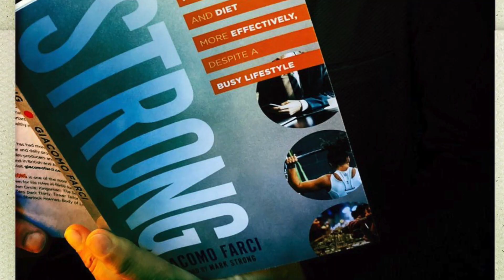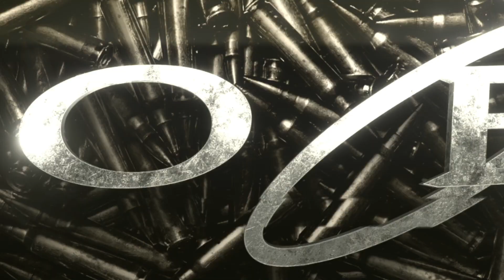That One Bond Guy Meets: Giacomo Farci, Celebrity Personal Trainer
I had the ABSOLUTE honor, to sit down and chat everything fitness, with one of the greatest in the industry! Mr. Giacomo Farci is someone I consider a great friend in our Bond Community. He is also a great resource to ask any of your fitness questions. He has worked with actors such as Kingsley Ben-Adir, Johnny Harris, and Mark Strong! Join me as we dive into deep conversations about, fitness, fitness in the film industry, and Giac's association to 007. This is the BIG ONE!
Find Giac HERE:
-Pick up a copy of "Strong"
Just wanted to say thank you so much Giac for sitting down with me, I truly had a blast the whole 30+ minutes. Understanding that you took the time to do this truly shows your extraordinary awesome character! I can't wait to follow you on more fun projects in the future!
That One Bond Guy would love to hear from you! Whether it's a suggestion for new content or if you would want to be part of "That One Bond Guy Meets" series, PLEASE LET ME KNOW! Don’t forget about the thriftingforbondchallenge! I would love to meet/hear from anyone who loves 007! Like I always say…Lets continue the journey in the next video!

Credits:
-Creator: Christopher Morales
-‘James Bond Theme’ written by Monty Norman and John Barry.
-Opening Title Sequence: Created by Joseph Darlington (@beingjamesbond)
-Closing Title Sequence: Nathaniel Fox-Pappas (@bondbonanza)
"That One Bond Guy" is not associated with any official James Bond copyright, it is simply a fan-made medium.